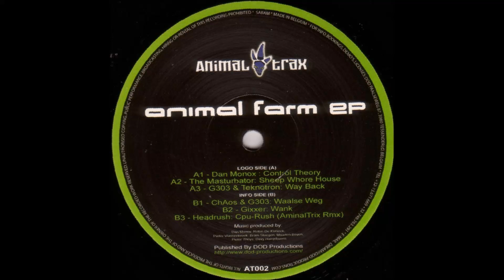Animal Trax - AT002 - Animal Farm E.P. - A1 - Dan Monox - Control Theory